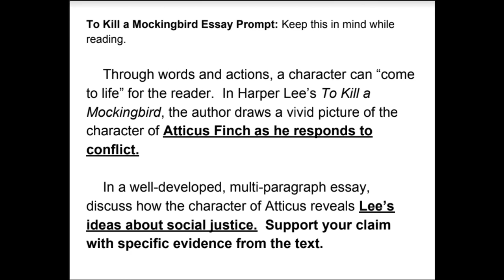To Kill a Mockingbird Audio Ch. 27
This video was created for English students at Central Freshman Academy in Phenix City, AL.